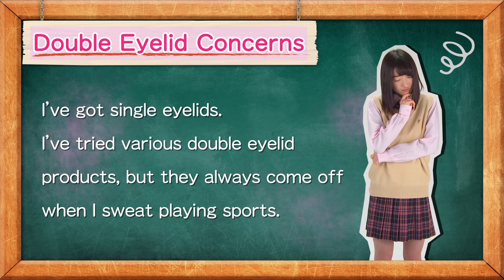AB Secret Soft Film English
Double eyelid cosmetics rubber latex type
Soft natural looking double eyelids
Fold-in double eyelids. Natural looking.